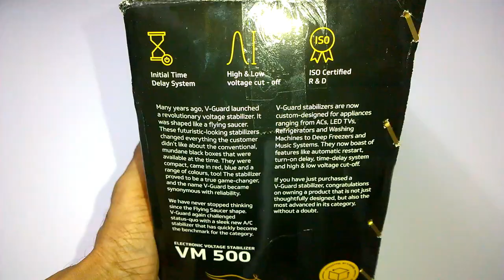V-Guard VM 500 - Voltage Stabilizer for Washing Machines / Dishwasher / Treadmill